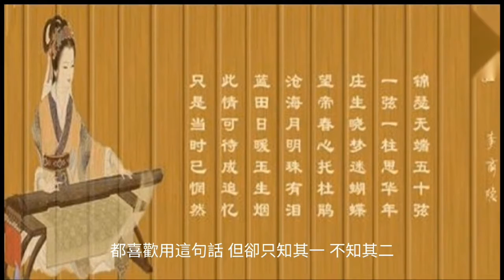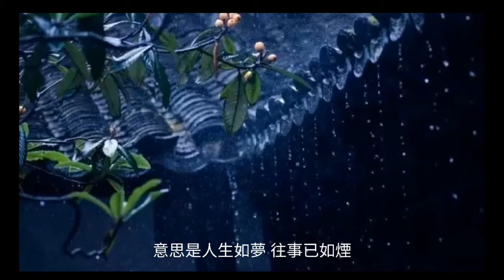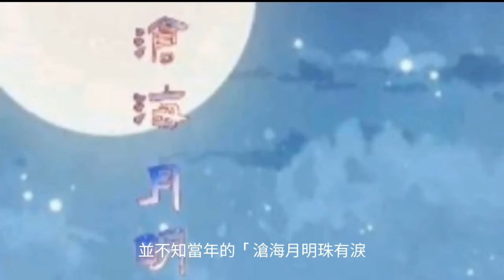錦瑟無端五十弦，一弦一柱思華年。出自唐代李商隱的《錦瑟》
錦瑟無端五十弦，一弦一柱思華年。
出自唐代李商隱的《錦瑟》

莊生曉夢迷蝴蝶，望帝春心托杜鵑。
滄海月明珠有淚，藍田日暖玉生煙。
此情可待成追憶，只是當時已惘然。
唐詩三百首，思念，愛情，抒情

譯文及注釋
譯文
瑟本有二十五根弦，但此詩創作於李商隱妻子死後，故五十弦有斷弦之意
但即使這樣它的每一弦、每一音節，足以表達對那美好年華的思念。（此句為轉折句。）
莊周其實知道自己只是嚮往那自由自在的蝴蝶。（本句是對“華年”的闡釋。）
望帝那美好的心靈和作為可以感動杜鵑。（本句亦是對“華年”的闡釋。）
大海里明月的影子像是眼淚化成的珍珠。（喻指詩人的悲哀，即使是一個明媚的夜晚，依然想到的是眼淚。）
只有在彼時彼地的藍田才能生成猶如生煙似的良玉。（暗指詩人對當時社會局勢的不滿。）
那些美好的事和年代，只能留在回憶之中了。（亦指自己對青春年華的追思之情。）
而在當時那些人看來那些事都只是平常罷了，卻並不知珍惜。（亦指自己在年輕時對生活的態度也是那樣不知珍惜。）